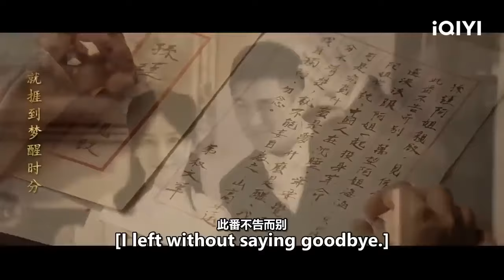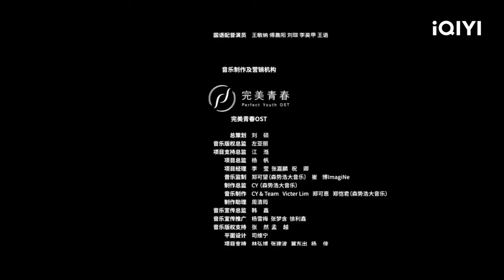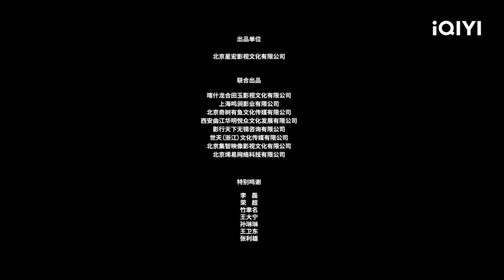【ENG SUB】As God | Action Drama Martial Arts | Chinese Movie 2023 | iQIYI Movie English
【Chinese Name】《破神录》

【Cast】谢苗 Miu Tse / 南笙 Nan Sheng  / 王文杰 Wang Wenjie

【Synopsis】
Kung Fu genius, Yang Liejun reunites with his fiancee, Sun Jin and his junior, Li Shuwen, vowing to put an end to the deceptive practices plaguing their town. However, a shocking secret came to light after breaking through the trap at Liujia Palace. The two Kung Fu heroes become divided, one is chasing after divinity, the other is embracing evil. The final battle awaits!

Trending